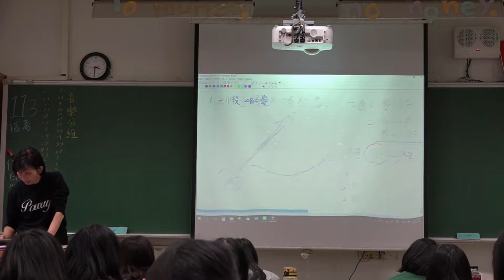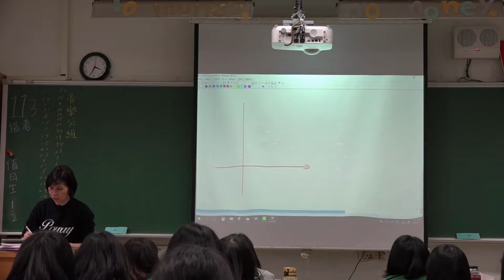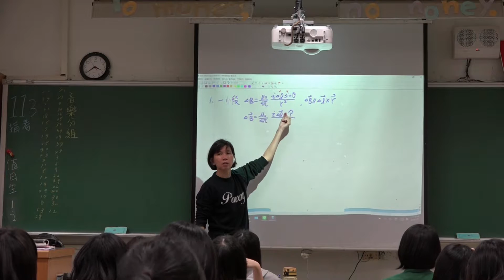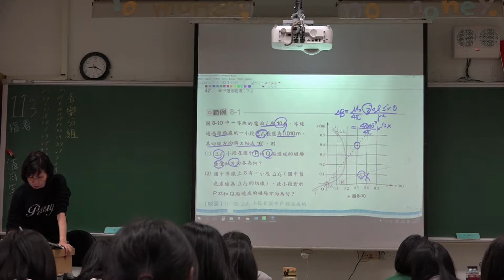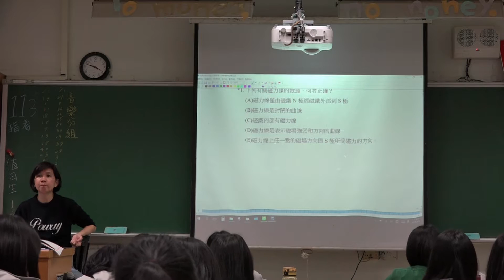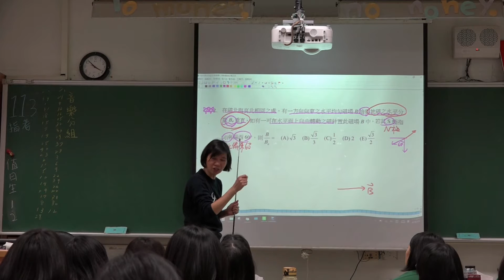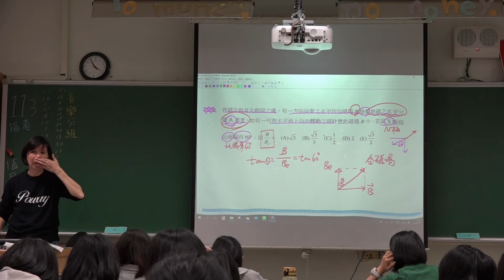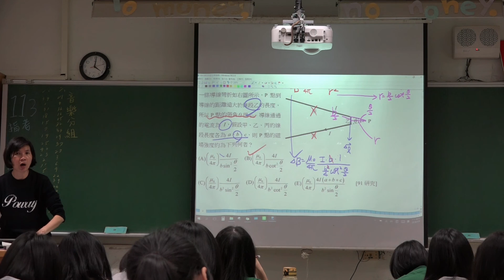【美英物理】58- 高三物理(下) | 8-1電流的磁效應II學資範例| 20160309 三禮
發佈日期：2016年03月09日
授課教師：李美英老師
授課主題：高三物理(下) | 8-1電流的磁效應II學資範例
課堂實境：20160309 三禮
隨堂資源：